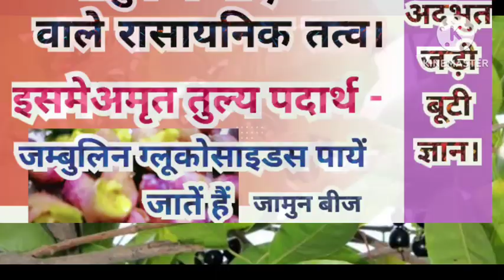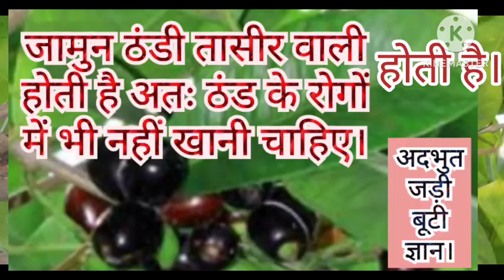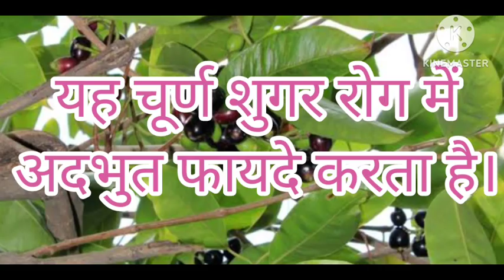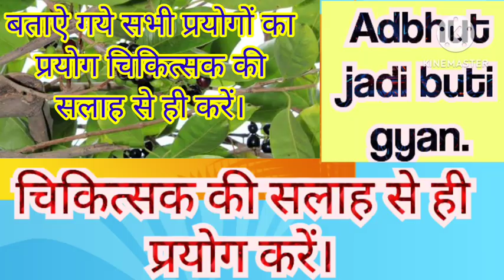जामुन के आसान नुस्खे।जामुन बीज के प्रयोग। जामुन छाल के प्रयोग। जामुन के रोग नाशक उपाय। जामुन पत्र।